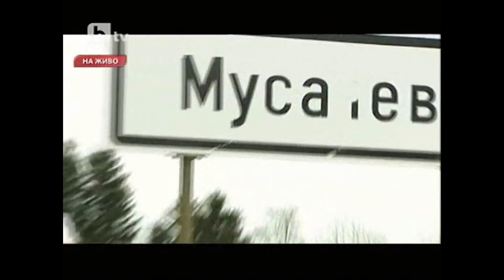The Haunted House of Musachevo trailer (2015)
Emil Denev
Bulgaria, 2015
Original title: Къща на духовете (Kushta na duhovete)

An abandoned house in rural Bulgaria is well known for the strange things that continue to occur. People say it has been built on an old Turkish cemetery.